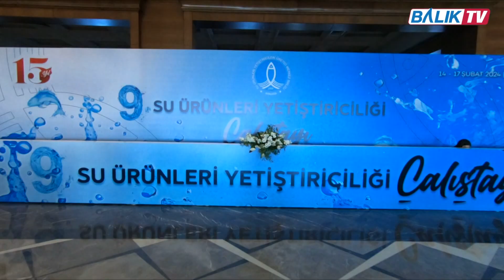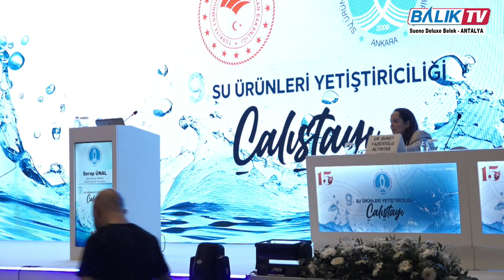Sn. Serap Ünal Sunumu | SUYMERBİR 9. Su Ürünleri Yetiştiriciliği Çalıştayı | Balık TV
Su Ürünleri Yetiştiricileri Merkez Birliği (SUYMERBİR) tarafından 14-17 Şubat 2024 tarihlerinde Antalya Sueno Deluxe Belek Otel'de gerçekleştirilen 9. Su Ürünleri Yetiştiriciliği Çalıştayı başta Tarım ve Orman Bakan Yardımcısı Sn. Ebubekir Gizligider olmak üzere, sektörümüzün tüm paydaşları ile kamu ve akademik çevrelerce yoğun ilgi ve katılımla tamamlandı.

Etkinliğin ikinci günü 16 Şubat 2024 tarihinde, İkinci oturumda Ege İhracatçı Birlikleri Genel Sekreter Yardımcısı Sn. Serap Ünal tarafından bir sunum yapıldı.

İyi seyirler...